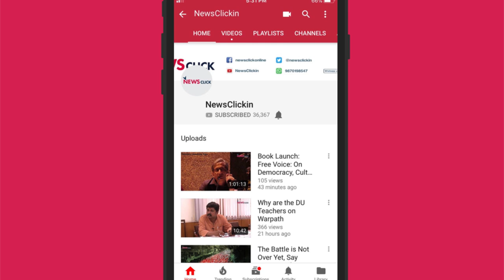We Protest: No to Anti Labour Policies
Voices of resentment are on the rise. However, the mainstream media is mostly interested in grabbing eyeballs and increasing the viewership on their channels. Hence they just do the momentary coverage of the protests and that too, for a selective few.